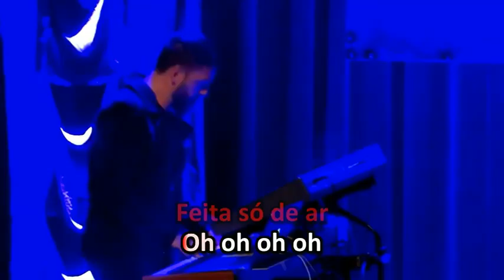VIVA TAFFO - OLHOS DE NEON - EDIT - WYH68456 - KARAOKE